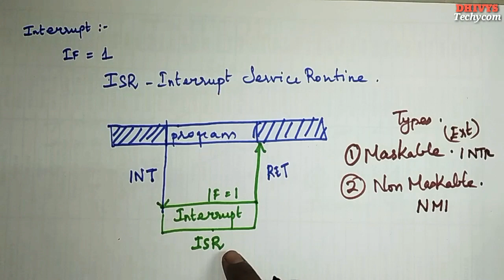Interrupt of 8086 | Dhivys Techycom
This is an education video for easy learning of Interrupt of 8086.